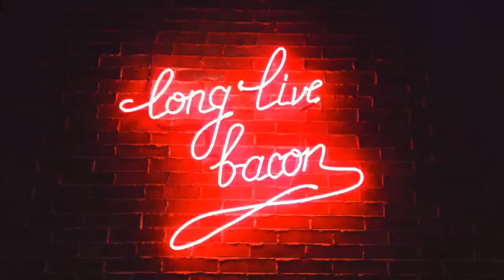BACON & Coffee w/ guest Doreen Petty - People & HR Issues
In my dream, everyone achieves the future, and the happiness, they choose for themselves. In my world, that dream is real - I help people navigate the transitions associated with changes in their personal and professional lives. In a nutshell, I help people create their ideal future.

Are you a business owner or professional creating change for greater success and moving slower than you wish? Maybe you are an aspiring entrepreneur learning how to become business owner. Have you experienced the loss of a committed relationship and are struggling with shifting your identify from "We" to "Me"? You could be a business owner trying to figure out how to dissolve a business partnership without burning bridges. The one thing all of my clients have in common is that they are in the midst of transition; something fundamental is changing about their lives by their choice or because of circumstances beyond their control - personally or professionally - and by working with me, their desired future is within reach.